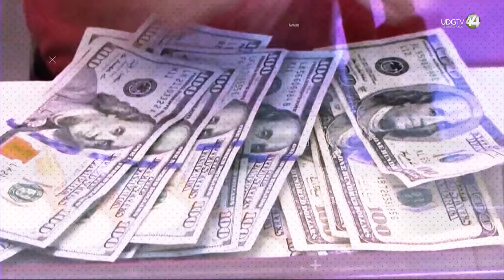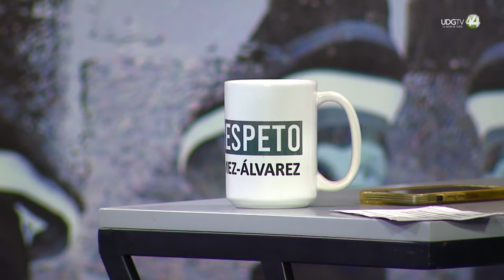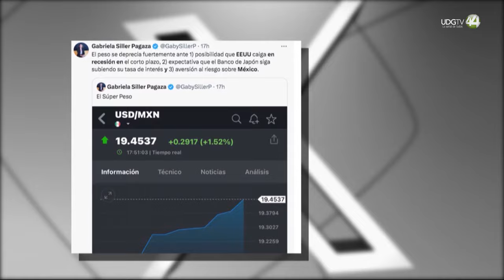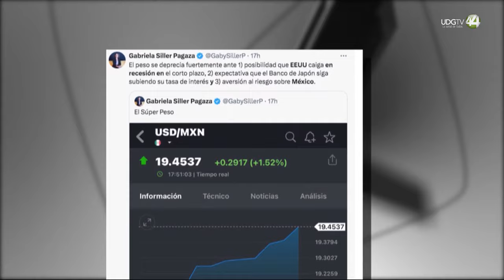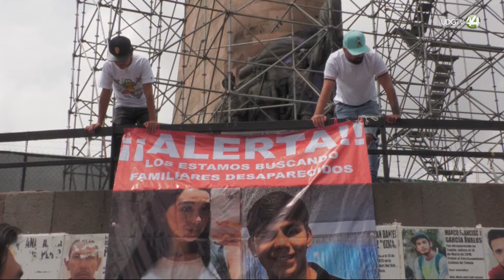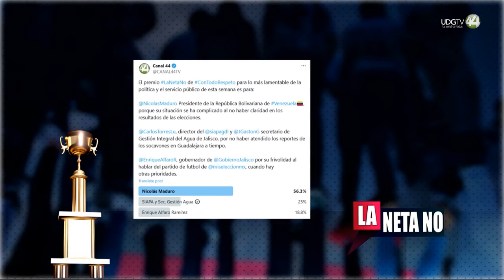Con Todo Respeto - Agosto 6 de 2024